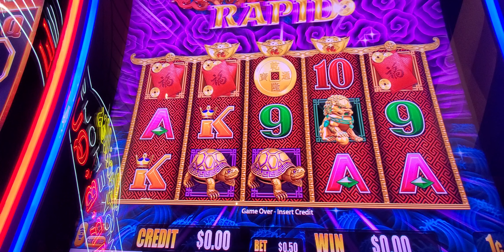1504. Rapid 5 Dragons slot. 20240531 210720